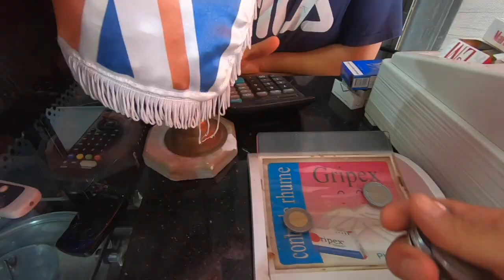Café LONDON _ Constantine _ Algérie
Je vous présente le café London, situé au coeur de la cité Fadela Saadan à Constantine en Algérie. Café presse, thé, sandwichs, boissons, pâtisseries et bien plus encore... :)